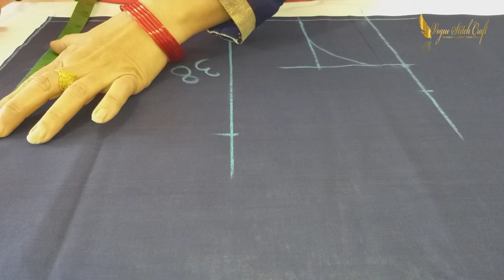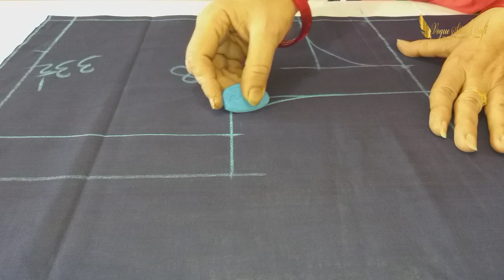Blouse Cutting || Boat Neck Design || Back Hook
Boat Neck Back Hook Blouse Cutting Video

blouse design
blouse designs 2020
Easy patchwork blouse back neck design
Patchwork blouse design
Patchwork blouse design pattern
Cutting and stitching back neck
Simple and easy designer blouse back neck